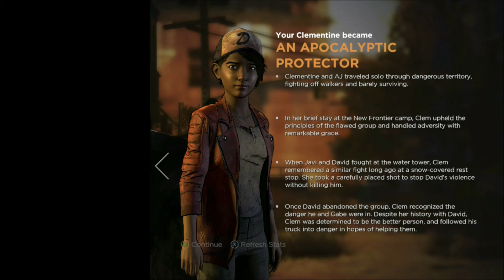Walking Dead Season 3 (From the Gallows) Walking Dead S3E5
We're playing the Walking Dead game Marathon by Telltale Games, play from season 1 to season 3.
On the 15 Aug 2018 The Walking Dead Final Season will be released, and we will be bringing to you the latest gameplay video of that soonest it is released.

Thank you - Telltale Games for making this game, and making it available on PC, XBox One and PS4 for us players to be able to enjoy the game.
I upload videos on a weekly basis. I aim to bring you entertainment always, so you can have a good laugh on your busy day.

Have a good day, share the love alrightus!